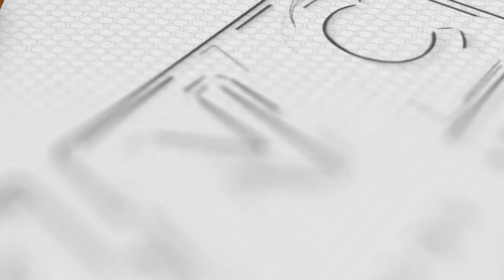Delisted ba ang 18 Senior Police Officers, Tanong ng CPNP | Kidlat News Update (July 26, 2023 8PM)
Humihingi ng paglilinaw ang Philippine National Police (PNP) sa Malacañang kasunod ng pagtanggap ni Pangulong Marcos ng resignation ng nasa 18 Senior Officers.  Sinabi ni PNP Chief General Benjamin Acorda, Jr. Na hindi pa nila natatanggap ang kopya ng desisyon ng Pangulo. Ayon kay Acorda, nais niyang malaman kung ang pagtanggap sa resignation ay katumbas ng pag-aalis sa pwesto o pagsibak sa police service. Tiniyak naman ng PNP Chief na agad niyang ipatutupad ang kautusan kapag natanggap na ang kopya ng desisyon.

Ngayon Na!